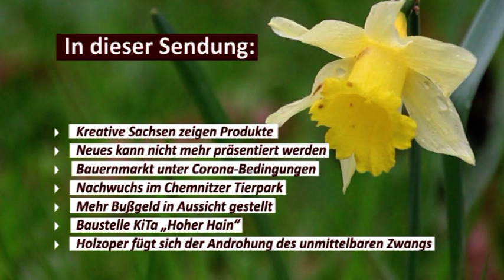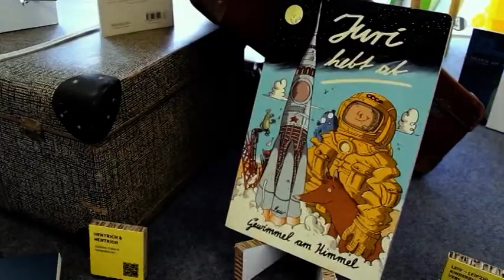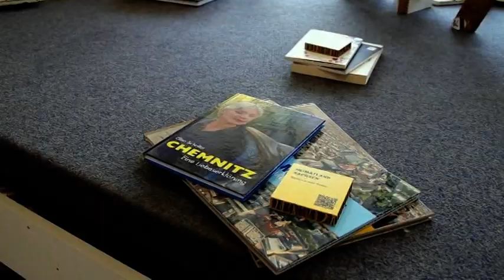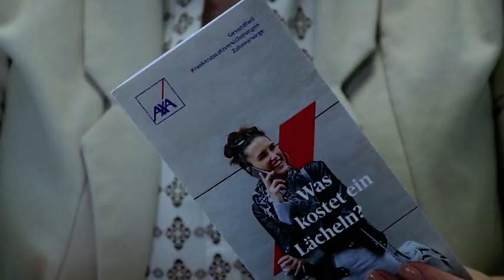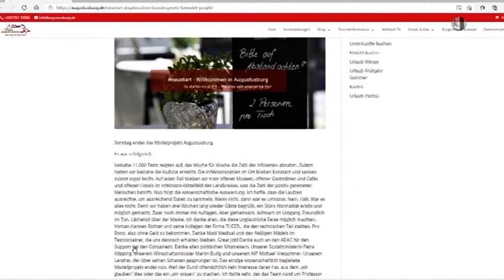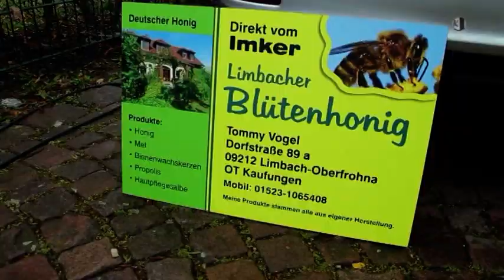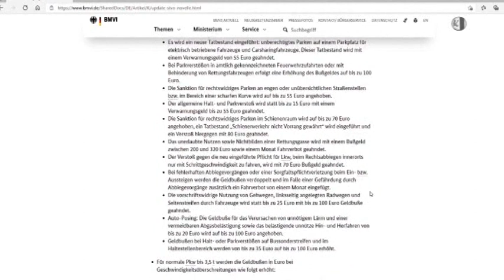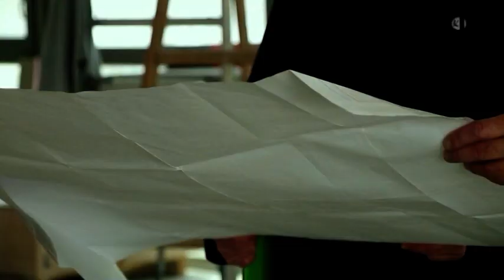Regionalmagazin Chemnitzer Land, Ausgabe 16/2021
- Sanierung der „Kindertagesstätte am Hohen Hain“
- Tierpark Chemnitz freut sich über reichlich Nachwuchs
- Bauernmarkt in Limbach-Oberfrohna
- Neuerungen der StVO
- Produkte von kreativen Werktätigen – mit dem Zusatz „Made in Sachsen“
- Corona-Notbremse bremst auch das Augustusburger Pilotprojekt
- „Vorhang auf!“ sollte es am 18. April in der Holzoper Frankenberg heißen